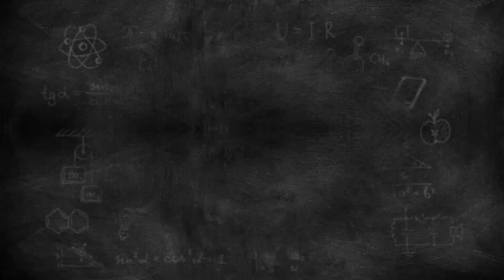Lần đầu đặt lờ cá sặc và cái kết | fishing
📌 Chia sẻ trải nghiệm lần đầu đặt lờ cá sặc và cái kết...Nội dung xoay quanh cuộc sống miền tây vùng sông nước.Chúc quý vị và các bạn xem video vui vẻ nhé.

📱 & ZaLo: 0️⃣3️⃣5️⃣9️⃣9️⃣9️⃣5️⃣1️⃣4️⃣7️⃣
©️ Bản Quyền thuộc về Lộc Hưng Miền Tây